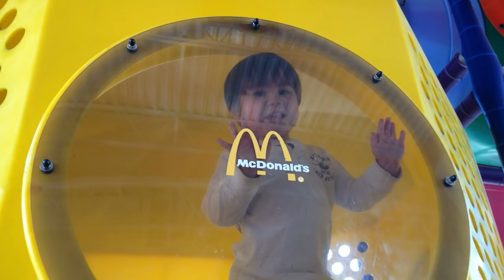McDonald's Play Place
They've really improved the Play Places at McDonald's.  You do still have to remove your shoes before blasting into outer space.